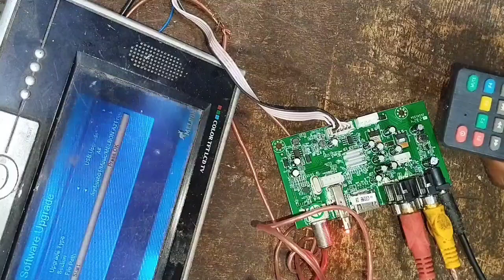gx6605s melbon mini Card bootloader unlock